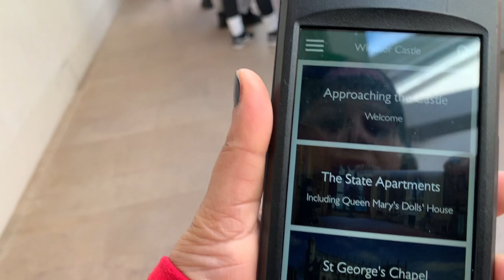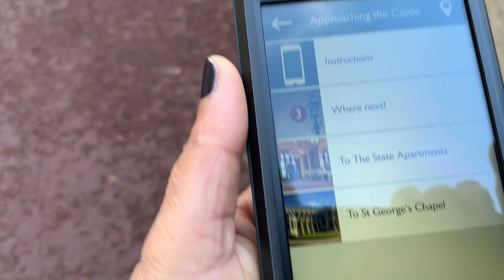London Day 4! | Beautiful Windsor Castle | Royal Castle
Hello everyone! Today we went to Windsor Castle, a very beautiful castle that belongs to the royal Windsor family. Enjoy!